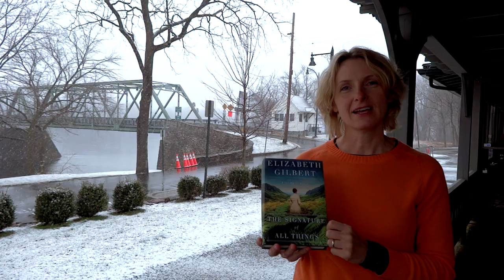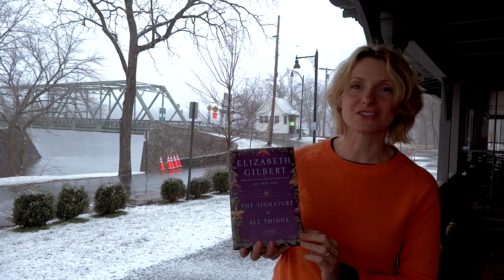LizNews Newsletter #5 - COVER REVEALED!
The people have spoken!

I have just this moment gotten the news that the votes have been tallied and the winning book jacket for "The Signature of All Things" has been announced. I wanted to tell you all first, before it goes public on the Internet.

Thank you!!! You have made me very, very, very happy.

Since the day I first announced this contest, people have been asking me which of the three covers was my favorite all along. PEOPLE, IT WAS THIS ONE. The other covers were beautiful, but I came to prefer this one, for its elegance, its modesty and most importantly for its botany. I loved the vivid hue of the bright purple cover, too (it was a tough call for me on that one) but I felt that it was maybe too showy for my heroine Alma (who lived her life fascinated by the less spectacular creations of the world, and who was especially enraptured by the smaller mosses and field flowers depicted on the cream cover.)  And as for the woman in the field of ferns...I found it rich and compelling, but I think it's always risky to put a figure on a book jacket, as it can interfere with the reader's own imagination for the character. I prefer to leave it to you, to dream up Alma's appearance in your own minds.

I will be honest with you. I never thought I was going to win this one. I thought for certain that the popular vote would go the way of the showier, snazzier covers. But you have surprised and touched me. You came along with me on this, my dear readers, and you selected the jacket I wanted: the quiet one, the elegant one, the thoughtful one, the timeless one.

Sono grata.

Here's a little video I made for you, officially presenting the new cover. (Please note my nice new orange sweater! You didn't know I had sweaters that weren't sky blue, did you? Well, today is just full of surprises, isn't it?)

I thank you all for being part of this incredibly fun event, and for helping to make publishing history. Most of all, I thank you for endorsing my own vision for this book. I am beyond amazed.

I hope you will come to love the novel as much as I love the cover!

And don't forget to pre-order the book...especially now that we know what it will look like.